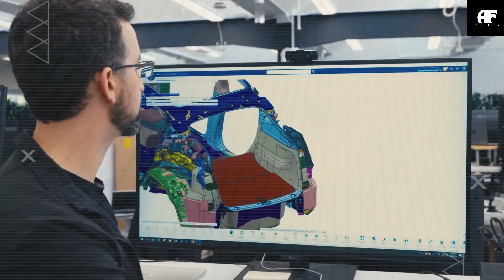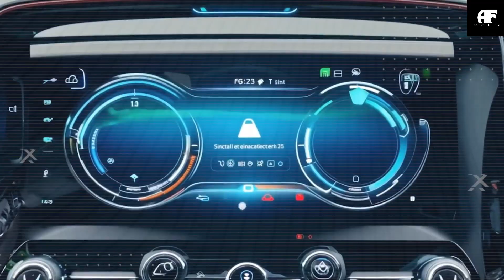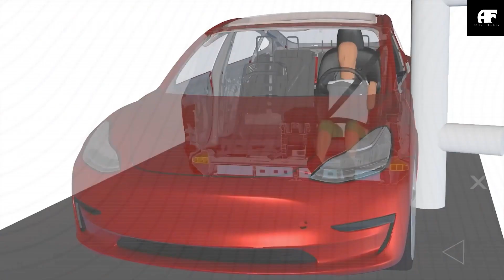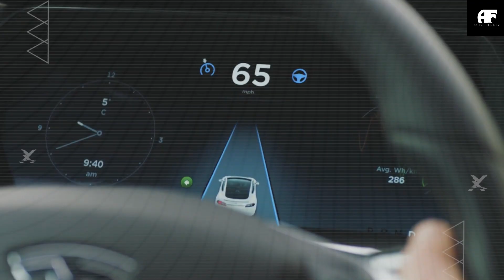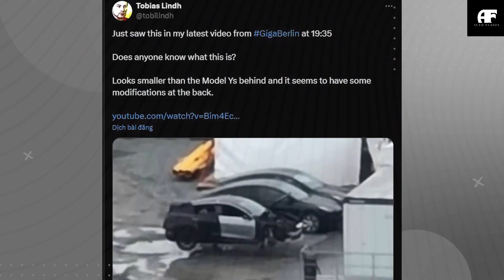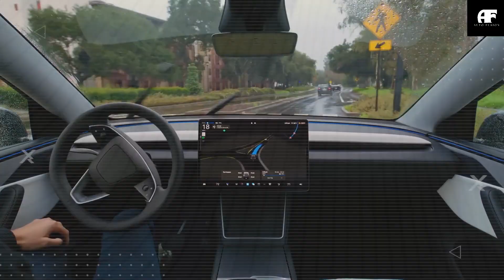Elon Musk Announces 2025 Tesla Model 2 For Under $13,797. Everything You Need To Know HERE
00:26 Intro
01:13 What’s inside a sub-$13K Tesla that breaks the Internet with iPhone-Level Power?
05:38 How can you be extremely overwhelmed by an insane-complete drive?
11:27 Why is your Tesla Model 2 truly a digital weapon on wheels?
15:10 Outro
Elon Musk Announces 2025 Tesla Model 2 For Under $13,797. Everything You Need To Know HERE.  I just want to emphasize that we are actually building a new product…we are actually designing a new product uh we're not sitting in our hands here um so uh there are two new products that I think you will be very excited about . Obviously are we are working on a low cost electric vehicle that will made in very high volume um we're and quite far advanced in that work
Elon Musk just broke the Internet with the most shocking announcement in automotive history: a Tesla for under $13,797! Packing iPhone-level computing power into a digital weapon on wheels, Model 2 gives you an absolutely mind-blowing driving experience at a price point nobody thought possible.

Elon Musk Announces 2025 Tesla Model 2 For Under $13,797. Everything You Need To Know HERE. Hit that subscribe button and notification bell right now because our channel will be first to reveal how Tesla achieved the impossible while legacy automakers kept telling us affordable EVs couldn't exist. This is the moment Musk's master plan becomes reality.

Elon Musk Announces 2025 Tesla Model 2 For Under $13,797. Everything You Need To Know HERE . What’s inside a sub-$13K Tesla that breaks the Internet with iPhone-Level Power?
Let’s unpack this, and yes, it’s much more than just a cheap electric car. This is what happens when Elon Musk turns a budget vehicle into a supercomputer on wheels. It’s fundamentally challenging our understanding of what constitutes a budget vehicle. While traditional automakers strip features at lower price points, Tesla is embedding unprecedented computing power into their entry-level model.
At the heart of the Model 2 is a Dojo-influenced AI chip delivering an estimated 1.5 petaflops of computing power. To put this in perspective, this rivals the Apple A17 Pro's 35 trillion operations per second, essentially giving you smartphone-level processing in a vehicle costing less than many used cars. This computing architecture enables the vehicle to become progressively smarter through over-the-air updates, a stark contrast to traditional vehicles that depreciate technologically from the moment they leave the dealership. The proprietary Tesla OS integrates seamlessly with Starlink, the Tesla App ecosystem, and emergency services, creating a unified digital experience previously unimaginable at this price point.